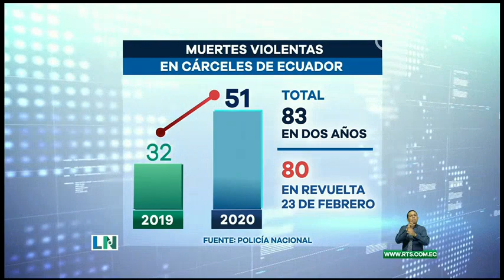Día de revuelta carcelaria dejó 80 muertos en las cárceles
La emergencia aún no puede ser controlada.

Es una sola jornada de revuelta carcelaria se produjo el mayor número de muertes violentas, registradas durante todo el año 2020.